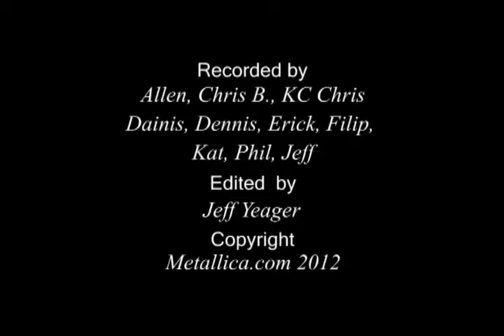Metallica - Breadfan Live (30th anniversary, Fillmore - 2011)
An exclusive recording from Metallica.com where said band plays one of their most popular cover song, Breadfan, featuring a Met Club member named Andrew Dowis